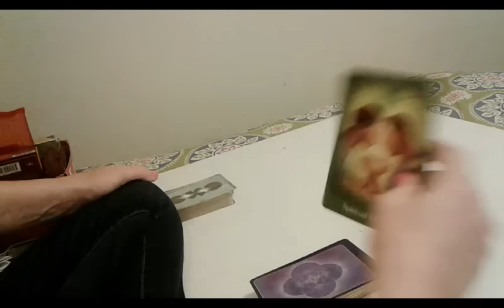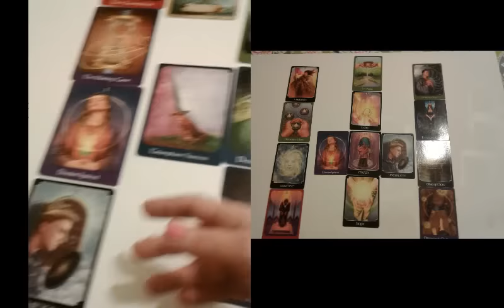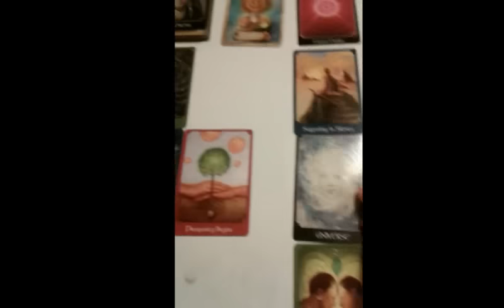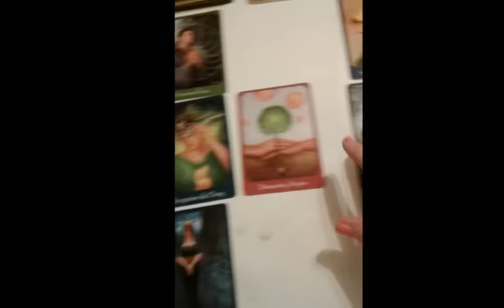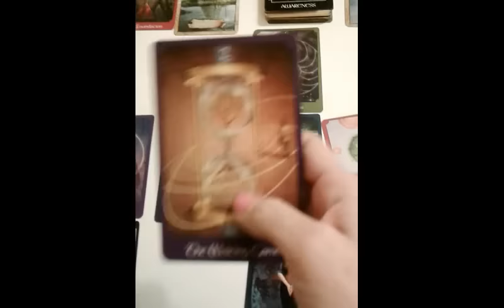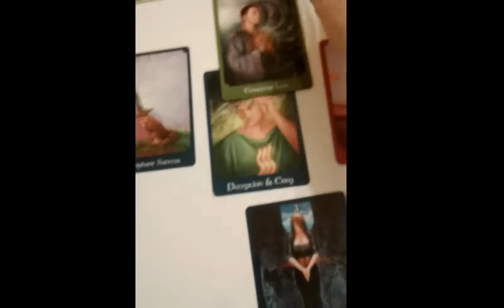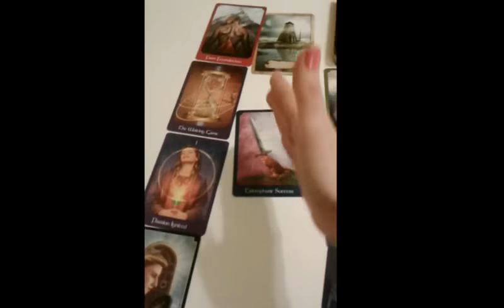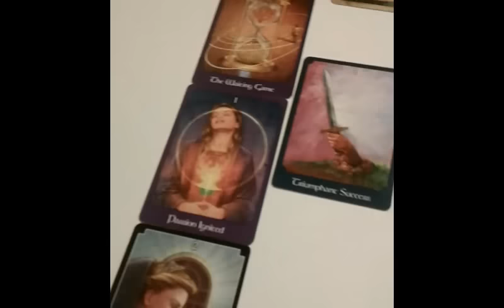1.1.1 Twin Flame/Soul Mate Tarot reading for Jan 3-10. They see each other in their rawest form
They are both at the precipice  raw and exposed.

Types of readings and prices:

1) $80 Divine Masculine OR Divine Feminine Reading:
11 cards using Celtic Wing Spread (link with description is below)
4 cards for female aspect
4 cards for male aspect
1 card from the bottom of deck (overall energy)
1 card for the message from the universe
I may also pull several clarification cards

2) $50 Divine Partnership Reading:
9 cards for feminine
9 cards for masculine
1 card from the bottom of deck (overall energy)
1 card for the message from the universe

3) $40 Twin Flame Reading:
4 cards for female aspect
4 cards for male aspect
5 cards for the union energy
1 card from the bottom of deck (overall energy)
1 card for the message from the universe

4) $20 4 cards~ Past, Present, Future and 1 Card as message from the universe.
5) Free for those who can not afford a reading, which I will be doing twice a week.
1 card ~ message from universe.

(e-transfer) question: Who''s badass?
Answer: sherry

Sherry~Hope

The meaning of the Tarot card numbers are as follows:

Zero: Beginning and Ending, Alpha and Omega, Limitless, Infinite, Unity, Pure Potential.
1 One: Independence, Action, Motivation, Singleness of Purpose, Driven, Positivity, Will.
2 Two: Balance, Contrast, Opposites, Partnership, Communication, Negotiation, Choice.
3 Three: Time, Creativity, Versatility, Mystery, Intuition, Fecundity, Advancement.
4 Four: Stability, Endurance, Practicality, Physicality, Achievement, Humility, Simplicity.
5 Five: Motion, Erratic, Adventure, Passion, Expansion, Travel, Unpredictability
6 Six: Sincerity, Unfoldment, Protection, Sensitivity, Dependability, Growth, Nurturing.
 7 Seven: Perfection, Imagination, Awareness, Mysticism, Understanding, Healing.
8 Eight: Opportunity, Observation, Intention, Abundance, Repetition, Infinity.
9 Nine: Vision, Invention, Influence, Intellectual Power, Attainment, Anticipation.

The sequences can also be interpreted as angel numbers.
For example, Angel Number 444 is a message that you have nothing to fear in regards to your life, work and Divine life purpose. When you take positive action towards your highest intentions, aspirations and goals, the Universe works in your favour and helps you to establish solid foundations and advance you along your path. Know that the angels surround and support you, encouraging you to keep up the good work you have been doing.

HOWEVER. IF YOU TRULY WANT TO UNDERSTAND THE MEANING OF NUMBERS... AND ULTIMATELY THE FABRIC OF REALITY. PLEASE WATCH